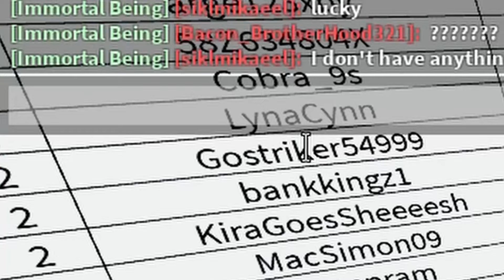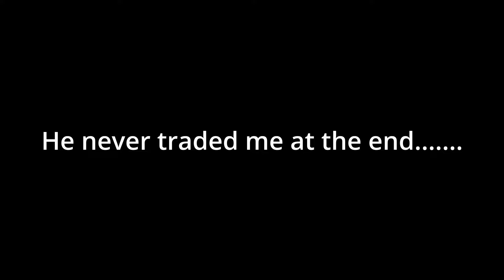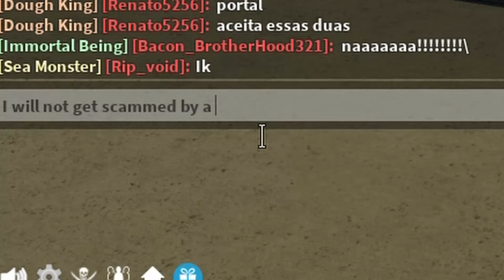Trading dragon be for rework part 5 coming (very soon!)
I will be trading dragon fruit in Blox fruits Roblox and this huge update is about to come out so I'm going to be trading this dragon fruit for the update to what I can get.